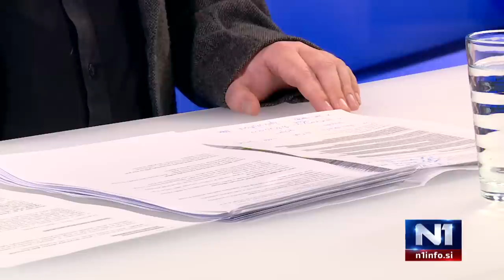N1 STUDIO: Kaj bo počelo ministrstvo za solidarno prihodnost?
Prvi slovenski minister za solidarno prihodnost Simon Maljevac o novem ministrstvu, ki deluje od tega tedna. Zakaj ga potrebujemo, s čim se bodo ukvarjali, koliko stanovanj bo zgrajenih v naslednjih letih in kje, kako bodo na ministrstvu zagotovili dolgotrajno oskrbo za vse, kako bodo reševali kadrovsko stisko in visoke cene v domovih za starejše ter kako si predstavljajo ekonomsko demokracijo?